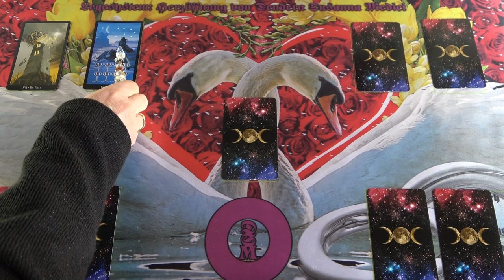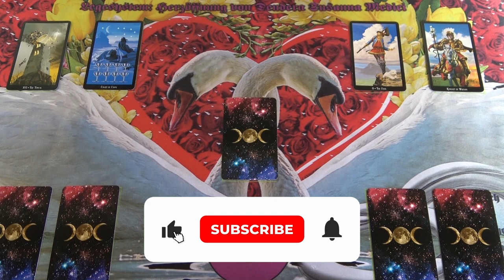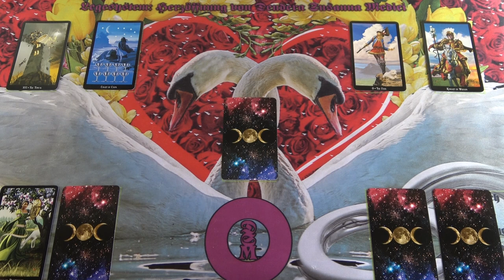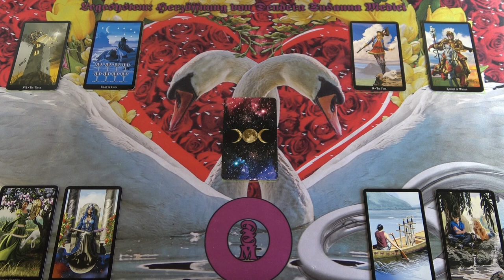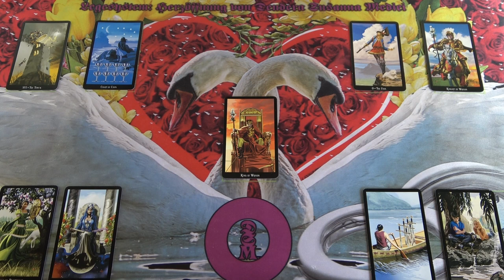Szívnyitás 💖 Szerelmi jóslás